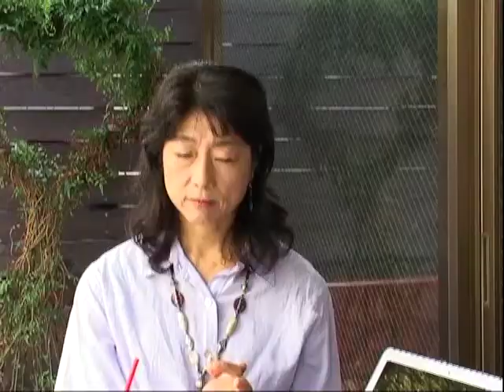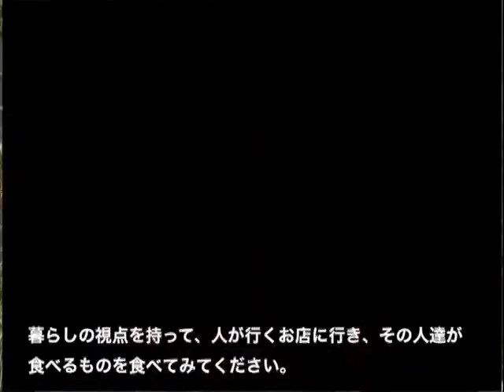世界で活躍する日本人: 環境教育活動家 高野孝子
今回のゲストは、冒険家／環境教育活動家の高野孝子さんです。オーストラリア、ベーリング海、ミクロネシアの島々、ブラジルのアマゾン、アラスカ、など世界中を旅し、冒険してきた方です。現在は、環境教育を中心に活動されています。ぜひ、動画をご視聴ください。

Our Guest this time is Mrs. Takako Takano, adventurer and environmental educator. She has visited and explored many places in the world from Australia, Bering Strait, Micronesian Islands, Amazon in Brazil, Alaska, and more. Now her main activity is environmantal education. Please watch or listen to her interesting talk.

▼地球(ガイア)の笑顔に魅せられて 高野 孝子 (著)

CUE TVは、TOWNの活動の一環として動画を配信しています。

▼TOWN: 世界で働く・学ぶ、世界で生きる・住む、世界を楽しむ・遊ぶ

Produced by
▼株式会社CUE